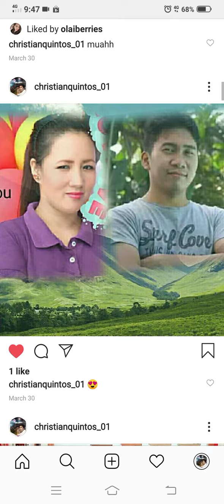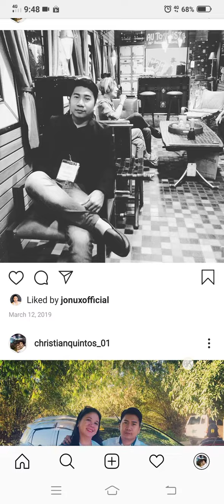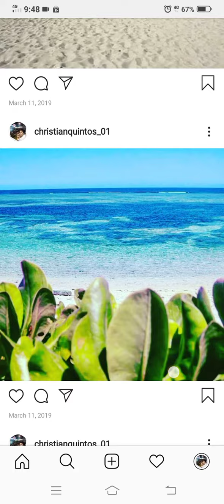Instagrams view:christian quintos